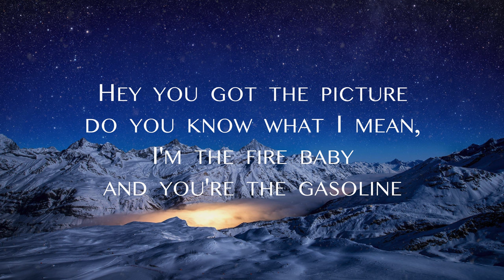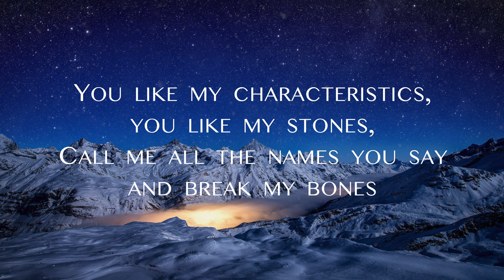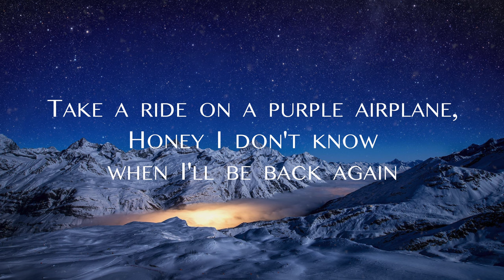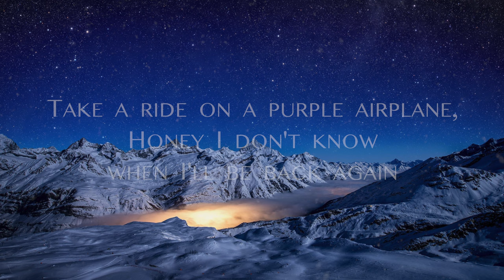Love Inc. - Broken Bones Lyrics [4k HD]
Love Inc. - Broken Bones
90's Electronic Pop

Visual "Snow" Effects Credit:
SyuTaku